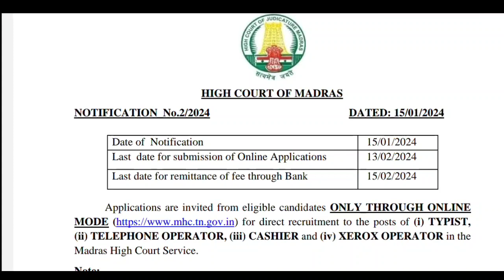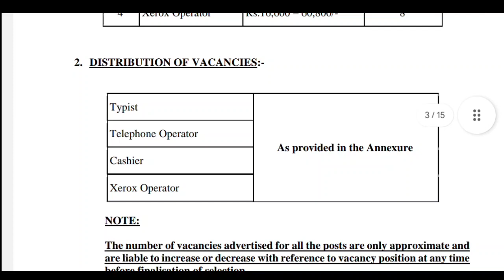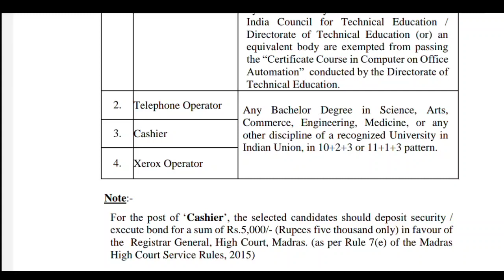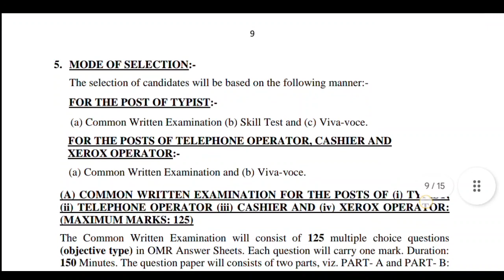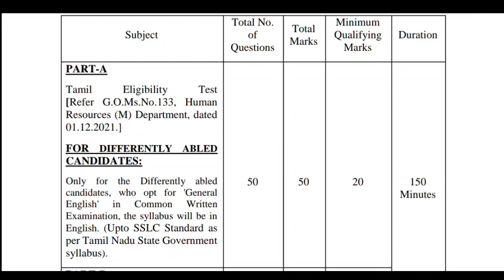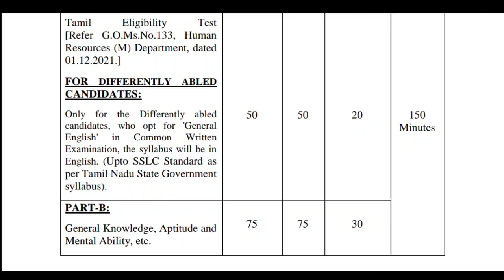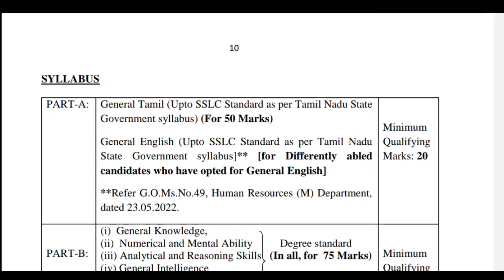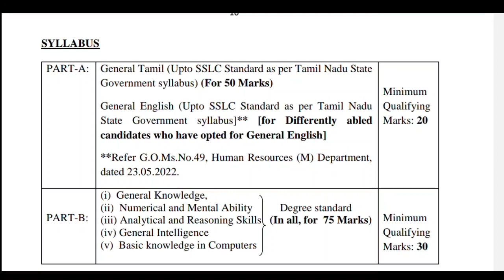Madras High court Exam Syllabus And Madras High court Exam Questions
Madras High court Exam